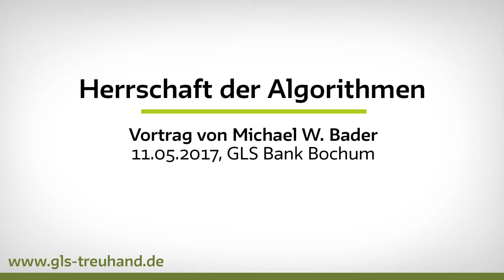Herrschaft der Algorithmen - Vortrag von Michael W. Bader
Vortrag von Michael W. Bader am 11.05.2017 in der GLS Bank Bochum.

Michael W. Bader behandelt das Thema „Künstliche Intelligenz“ (KI) unter dem Gesichtspunkt der entmündigenden Wirkung dieser neuen Technologien für die Gesellschaft. Kritikwürdig ist hierbei neben dem höchst bedenklichen Praxiseinsatz der „Künstlichen Intelligenz“ z. B. für autonome Waffensysteme oder die Manipulation von Wahlen nicht zuletzt auch das Menschen- und Gesellschaftsbild hinter diesen Entwicklungen. Notwendig ist aus Sicht des Autors eine gesellschaftlich verantwortete Gemeinwohl-KI, die dem Nutzen der Vielen statt der Herrschaft der Wenigen dient.